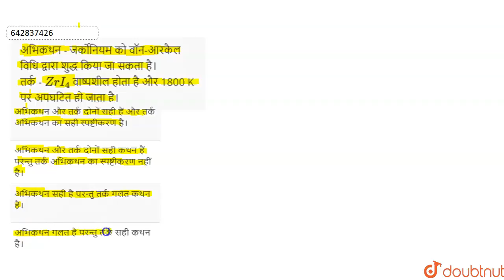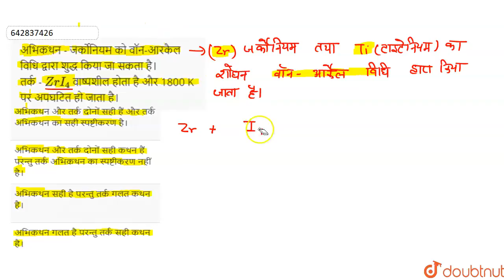अभिकथन - जर्कोनियम को वॉन-आरकैल विधि द्वारा शुद्ध किया जा सकता है।तर्क - ZrI_4 वाष्पशील होता है ...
अभिकथन - जर्कोनियम को वॉन-आरकैल विधि द्वारा शुद्ध किया जा सकता है।तर्क - ZrI_4 वाष्पशील होता है और 1800 K पर अपघटित हो जाता है।
Class: 12
Subject: CHEMISTRY
Chapter: तत्वों के पृथक्करण के सामान्य सिद्धांत एवं प्रक्रम
Board:CBSE

👉 Have Any Query? Ask Us.